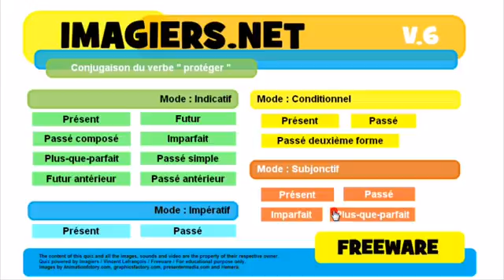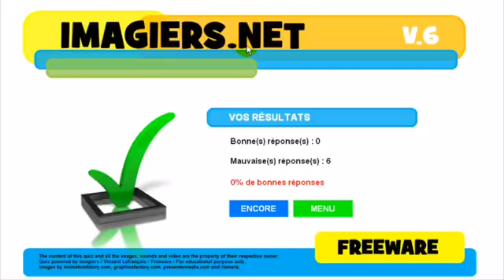Franska lektion Conjugaison # protéger